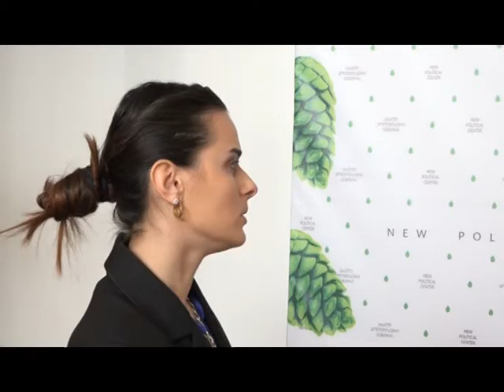ახალი პოლიტიკური ცენტრი გირჩი ხვალ ოფიციალურად დაარსდება